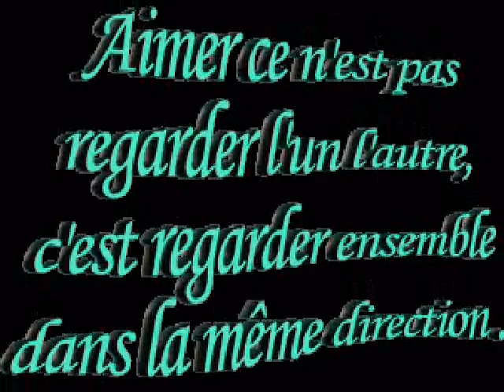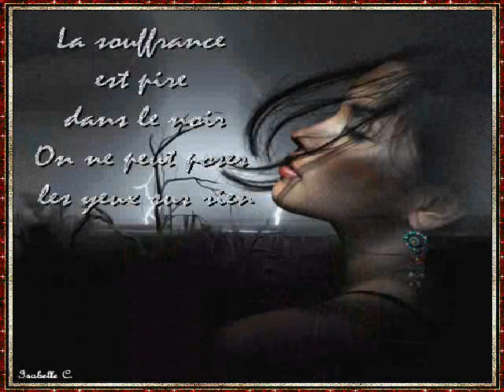JOHNNY HALLYDAY je suis l'amour clip dan sadydan